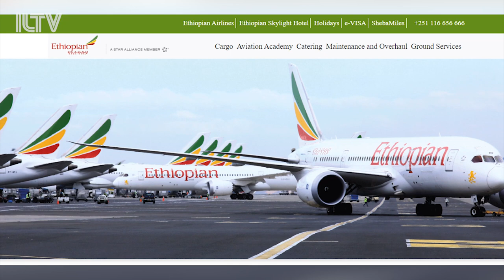Last flight to Tel Aviv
The Israeli embassy in Argentina is looking to find enough Israelis who need a flight back home to Israel.